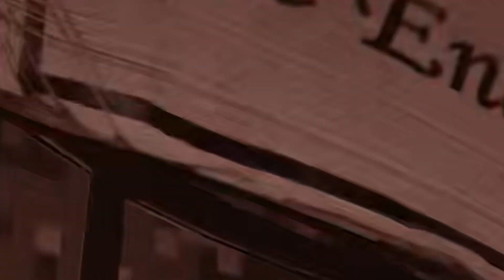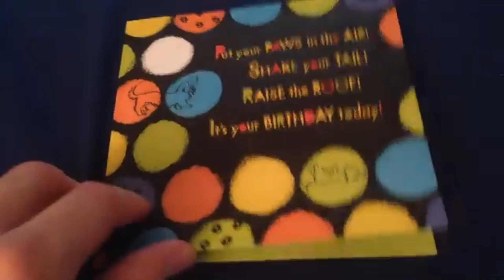WHEELSON: TIME FOR CARNAGE | Modern warfare III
My darling! it is I! Theraputic medicine, hellish cantation. Devious giddy malfeasance.
I am not a Real Therapist that you see. I plot on comedy, improv horrror, improv and horror. I am that gamer you see and I hope to bring some 'Thrawts' of entertainment for your viewing.
Pleasure, ~patients~

SOCIALS FOR The LABS My valid viewer. Heres the valet. ~